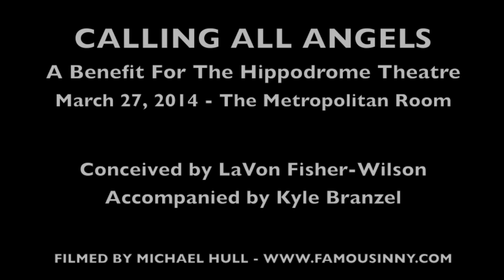Jonathan D. Lovitz - "Love Don't Need a Reason" (The "Boy from Oz")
CALLING ALL ANGELS
A Benefit Concert for The Hippodrome Theater
March 27, 2014 at The Metropolitan Room

Starring: Jennifer Lauren Brown, Ben Fankhauser, Jacquelyn Graham, Andrew Hendrick, Michael Hull, Hugh Hysell, LaVon Fisher-Wilson, Jonathan D. Lovitz, Jessie Janet Richard McGarty, Christina Parke, Wendi Stoltzfus, Catherine Fries Vaughn & Peter Zachari

Accompanied by Kyle Branzel